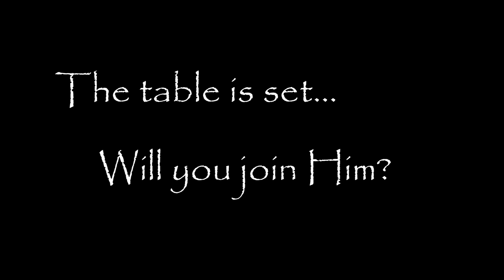The Forged Communion Set (Short Version)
In this short cinematic video, Roy is forging a communion set. The full version of this video will be posted at a later date.